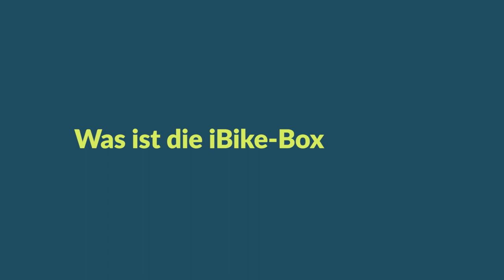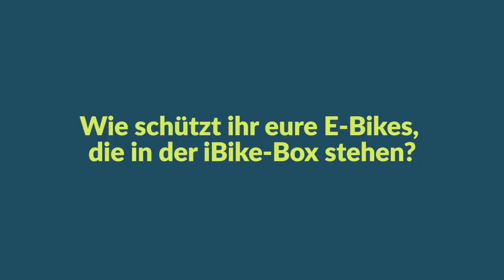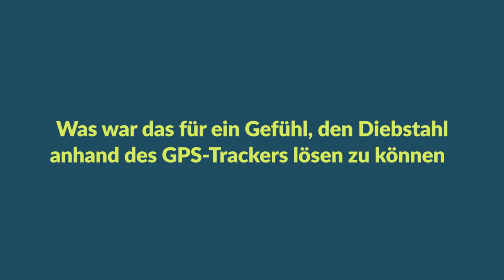E-Bike Dieb mit Tracking Software gefasst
BikeTrax Hit 3: E-Bike Dieb mit Tracking Software gefasst

English version below ⬇️

5 unbezahlte Hotels, 5 dazu gebuchte unbezahlte E-Bikes: Die Abzockermasche eines hinterlistigen Betrügers – ein E-Bike Dieb, der mal Urlaub machen wollte. Markus Preiss der iBike-Box in der Steiermark berichtet vom Vorfall und packt brisante Details über die Strategie des diebischen Langfingers aus. Ob und wie der Dieb gefasst wurde?

▬ Likes & Sympathie ▬▬▬▬▬▬▬▬▬▬▬▬▬▬▬▬

BikeTrax Hit 3: E-bike thief caught with tracking software

5 unpaid hotels, 5 additionally booked unpaid e-bikes: The rip-off scam of a deceitful swindler – an e-bike theft who wanted to go on holiday. Markus Preiss from iBike-Box in Styria reports about the incident and reveals explosive details about the strategy of the thieving pilferer. Whether and how the thief was caught?

▬ Likes & Sympathy ▬▬▬▬▬▬▬▬▬▬▬▬▬▬▬▬

Did you like the video? Then we are happy about a like right below the video. Thanks for the feedback! You don't want to miss the next episode of PowUnity explains? Just follow this link ➡️